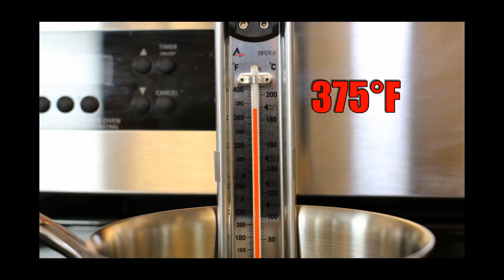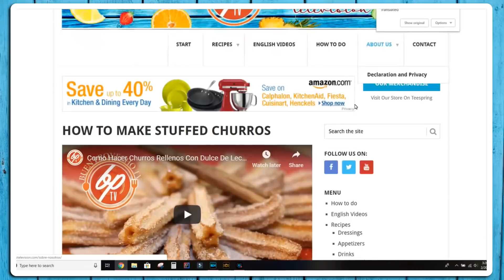Como Hacer Bistec Frito Empanado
Receta Para Preparar Bistec Machacado De Carne De Res Empanizado Y Frito.

Algunos de los artículos que vez en el video:
Batidora De Mano
Pilón (similar)
Estante Colgante Para Ollas

Equipo que usamos:
1. Luces
2. Mic
3. Camara
4. Lente 50mm
5. Speedlight Flash
6. Editor De Videos
7: Editor De Fotos

Buen Provecho TV participa en el Programa de Afiliados de Amazon, un programa de publicidad para afiliados diseñado para ofrecer a sitios web un modo de obtener comisiones por publicidad, publicitando e incluyendo enlaces a Amazon.com y sus sitios web afiliados. El precio que usted paga no se afecta y de esta manera nos ayuda a seguir haciendo videos.